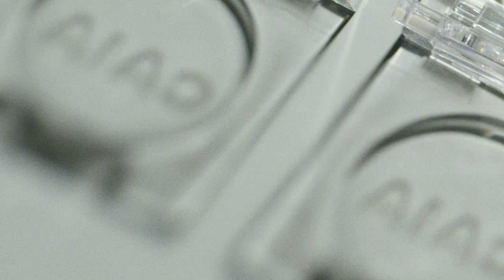WE ARE LIVE: SINGLE EYE SHADOWS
It’s here: our Single Eye Shadows and our All Eyes On Me eye primer💥 A magical mix of matte and shimmer! Start building your collection of single eye shadows NOW!

Get your favorite shades now at caiacosmetics.com 💘

📽: Daniel Lindh